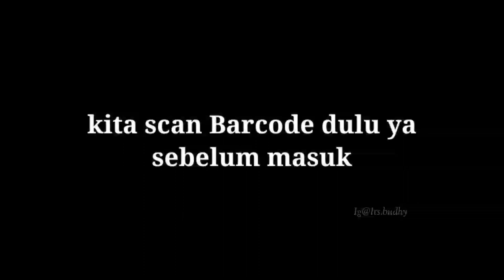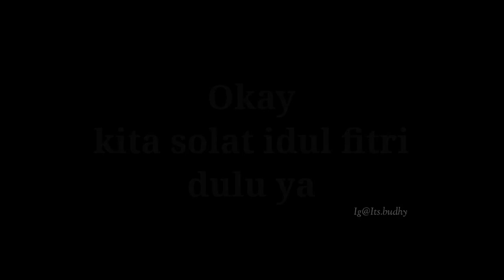Suasana Solat idul fitri 2022 Di Brunei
assalamualaikum kawan kawan pada vidio kali ini saya bersama kawan2 sedang berada di mesjid terbesar di Brunei, disini kami akan melihat & melaksanakan solat idul fitri 1443 H serta lihat suasana solat di mesjid jame asr hasanil bolkiah & katanya bakalan ada sultan Brunei datang ke mesjid ini..
yukk simak vidio selengkapnya

terimakasih yang sudah mensuport chanel saya. selamat hari raya 1443 H..
minal aidzin walfaidzin mohon maaf lahir dan batin